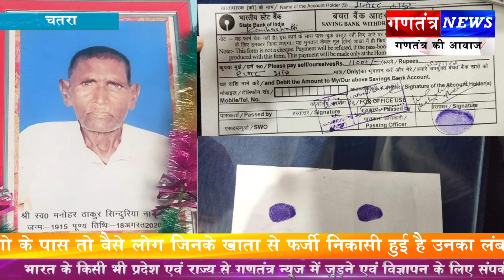11 माह मृत व्यक्ति के खाते से निकला ग्यारह हजार रुपये, कैशियर की मिलीभगत से हुवा निकासी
कान्हाचट्टी एसबीआई शाखा में बिचौलियों की चांदी करते है मृत व्यक्तियो व किसी अन्य के खाते से अवैध निकासी

बैंक के कर्मचारियों से अच्छे तालमेल कर मोटी कमाई करते है बिचौलिए

11 माह मृत व्यक्ति के खाते से निकला ग्यारह हजार रुपये, कैशियर की मिलीभगत से हुवा निकासी